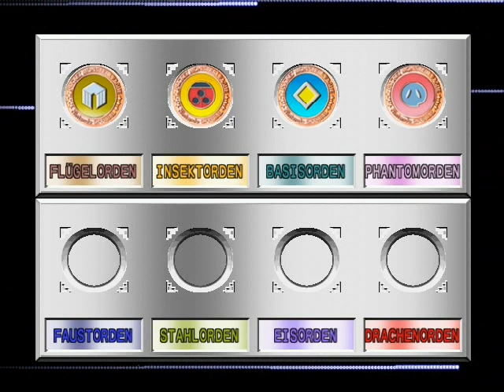Let's Play Pokemon Stadium 2 [German] #58 ~Die grüne Kampf-Dampfwalze!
Heute die Runde 4 - 6 im Hyperball-Pokémon-Cup! ;) Große Teile der Kämpfe übernimmt heute der Hulkinator Despotar für uns! :D Viel Spaß! ;)